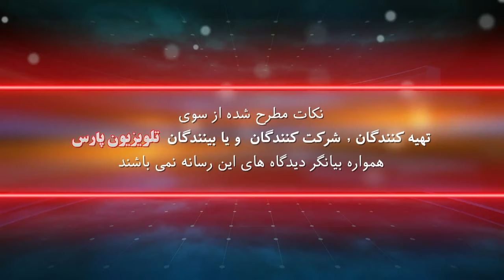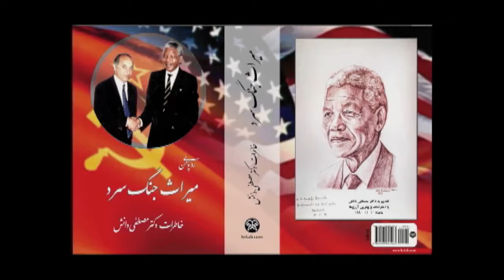نگاهی دیگر با دکتر مصطفی دانش